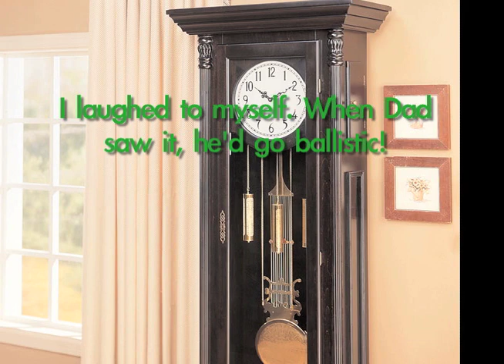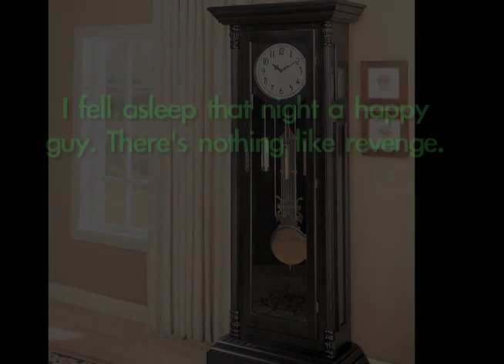Goosebumps #28: The Cuckoo Clock of Doom | David Popovich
Keep your eye on the Birdie.

Find The Cuckoo Clock of Doom at your local library